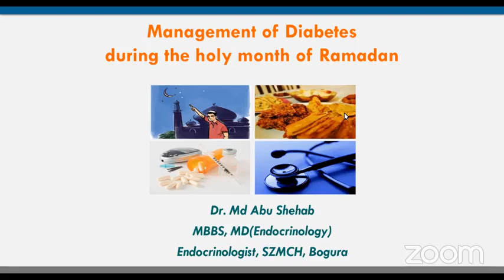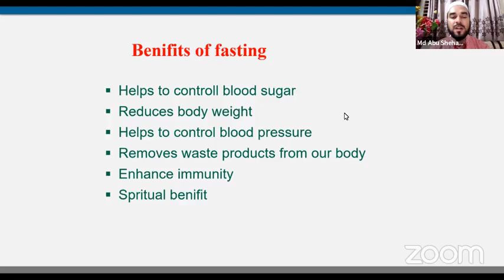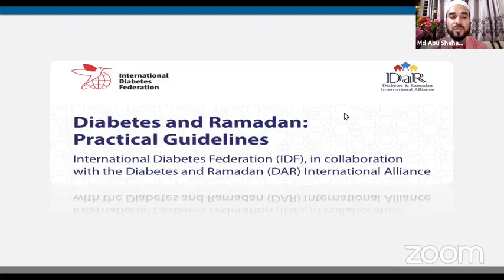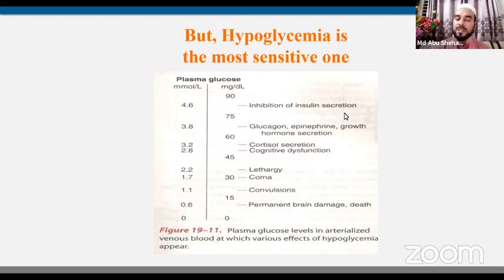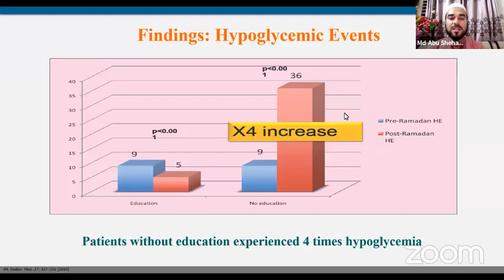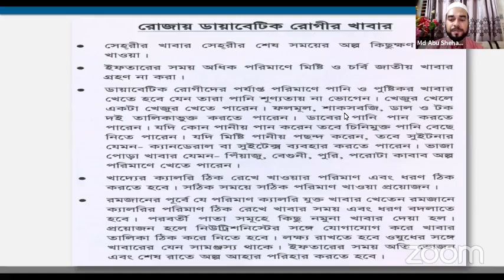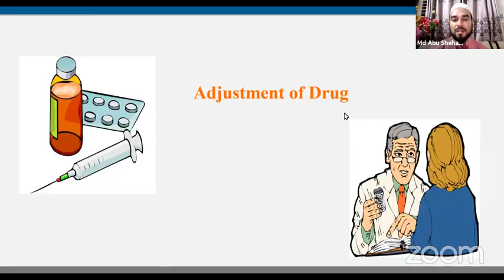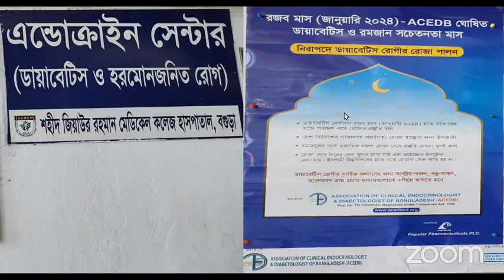Management of Diabetics During the holy month of Ramadan